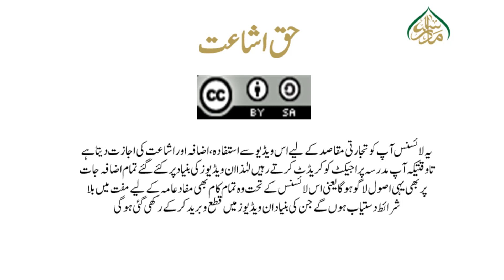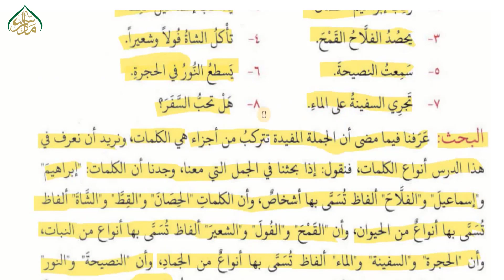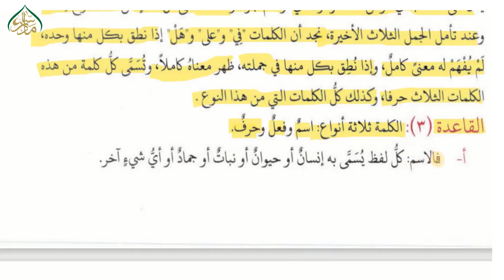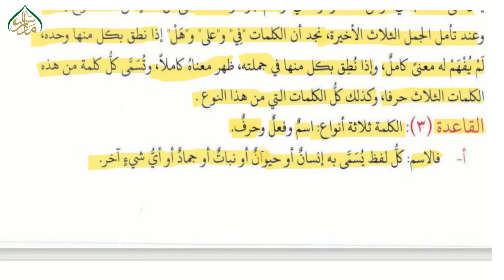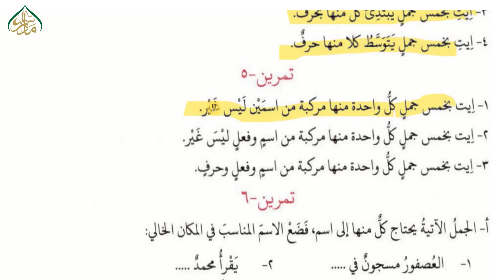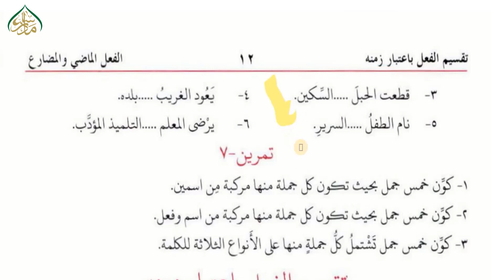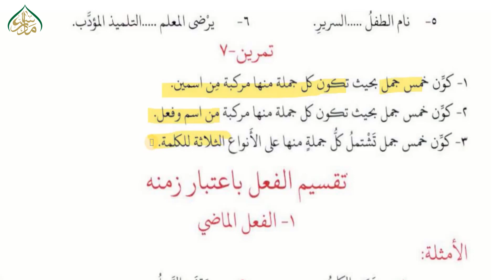3أجزاء الجملة سبق wholesale parts lesson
پیش خدمت ہے نحو کی عربی کتاب "النحو الواضح" جسے آسان فہم انداز میں پیش کرنے کی کوشش کی گئی ہے، جو یہ مبتدی طلباء کرام کے لئے بے حد مفید ہے۔۔۔